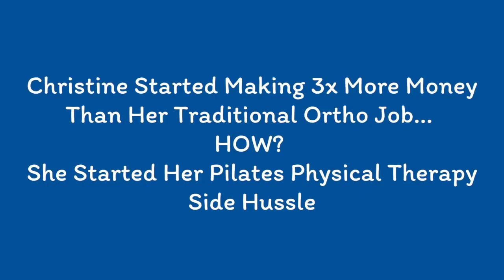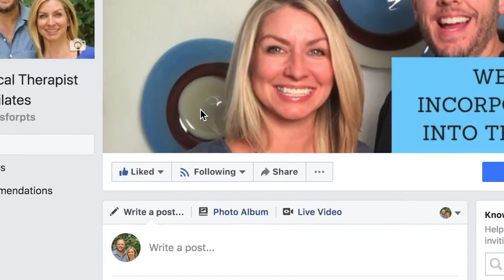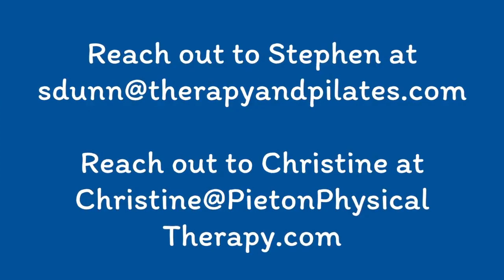Pilates for PT's Podcast With Christine Pieton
Meet Christine Pieton, who will be telling us how she started making 3x more money than Her traditional ortho job and how she started her Pilates practice.
In this episode of Pilates for PTs Podcast
2:00 – Where does Christine come from and what does she do? How did she start to become a Pilates Instructor?
08:40 – Does Emory Physical Therapy School still offer the elective curriculum?
13:45 – Does Christine space a full studio?
17:48 – What kind of equipment does Christine have?
22:30 – How does Christine manage her practice as PT and Pilates Inductor?
24:55 – How does Christine charges her services?
31:00 – How to utilize your space even if you’re not there?
32:40 – What do we do in our training?
33:20 – When does a client try Pilates?
35:30 – The other side of Pilates
37:00 – How did I fall in love with Pilates?
39:35 – How can you reach Christine?

Or visit her website at pietonphysicaltherapy.com